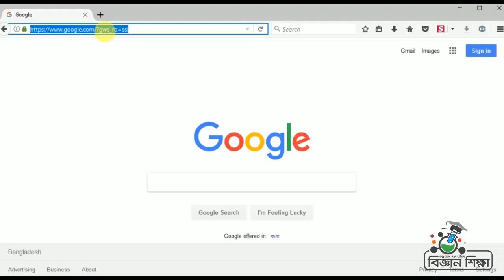দিন ও রাতের দৈর্ঘ্য নির্ণয় (Din O Rater Dorgho Nirnoy)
Chap 05 Chap 08 Din O Rater Dourgho
এই পরীক্ষণটির মাধ্যমে স্বল্প মূল্যের উপকরণ এর সাহায্যে দিন ও রাতের দৈর্ঘ্য নির্নয় পর্যবেক্ষণ করতে পারবেন।